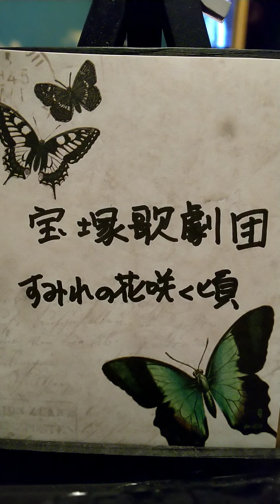すみれの花咲く頃／宝塚歌劇団 歌ってみた。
歌：山下さくら

ヅカファンの皆さま、すみません。

娘役を目指して受験した事があります。

純名りささんのＣＤで覚えました★

宝塚音楽を歌ってみました。